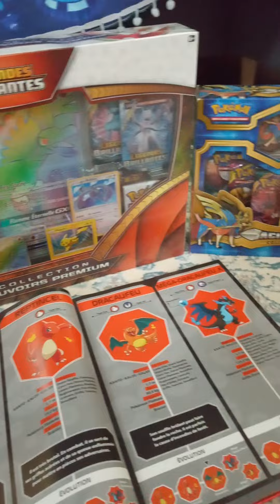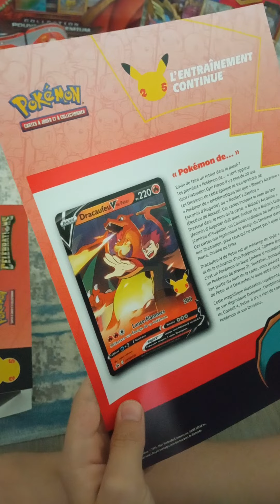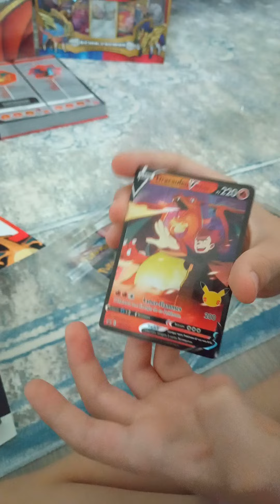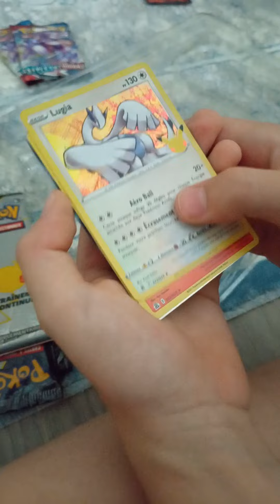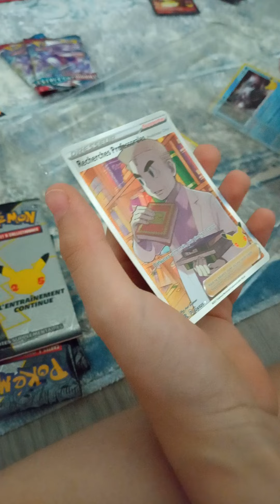Ouverture cartes Pokémon Collection Célébrations Dracaufeu V De Peter